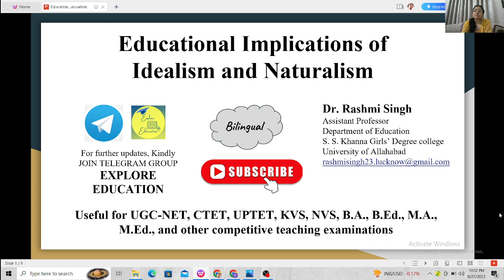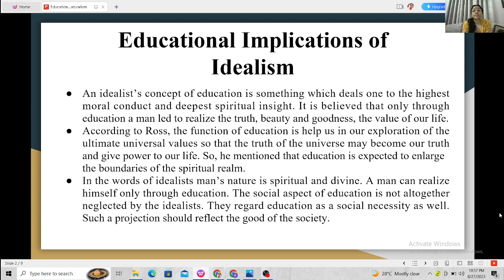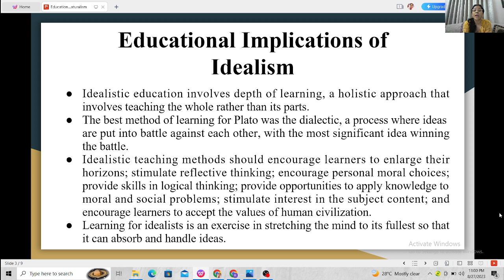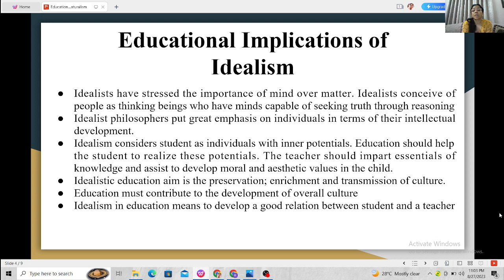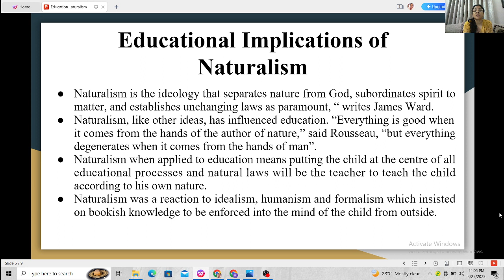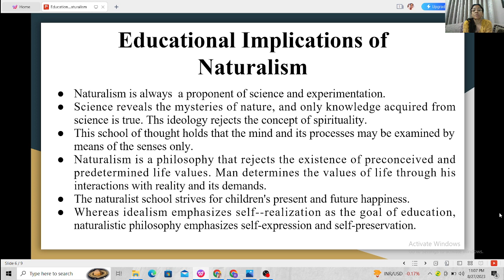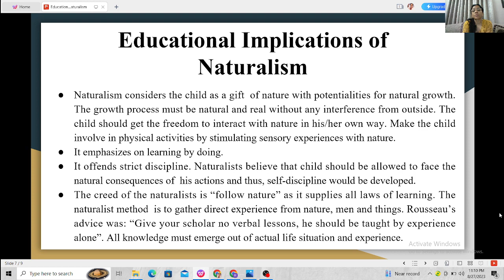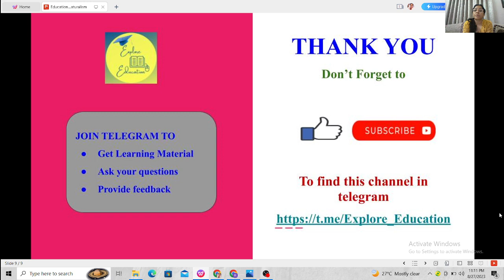Educational Implications of Idealism and Naturalism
This video describes educational implications of idealism and naturalism in detail.